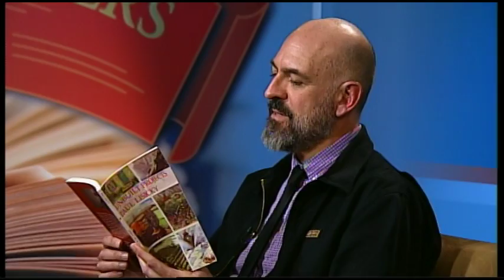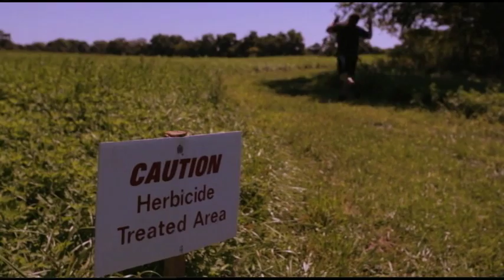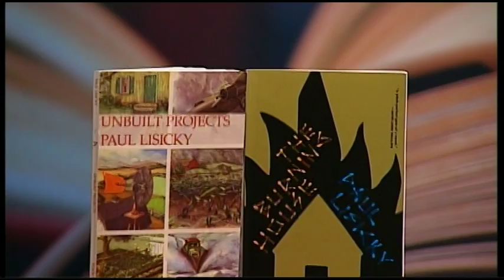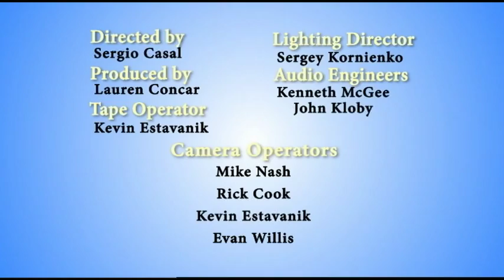Visiting Writers Series Interview with Paul Lisicky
In an interview with Suzanne Parker, author Paul Lisicky  talks about his many books and the evolution of his work.  He discusses crossing genres-- poetry, memoir, fiction, lyric essays, and prose poems-- and how each new writing project is a challenge to break the form of what he has done before.